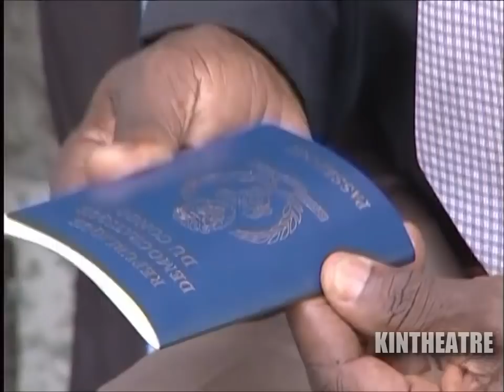Les Amis Du Théâtre - Pitopale 3-4 (Théâtre Congolais) (2009)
Avec : Alain Mabana, Gabrielle Bolembo, Miraesa Kutina, Papa Chef, Maman Top, Maman Makila, Mimie Kabeya, Johnny Nsakala, Ali Mampuya, Ebakata, Pentagone, Lokito, Bidi Bidi, Koko Bilali, Générose, Bibiche Tuseku, Safi, Prince Tumba